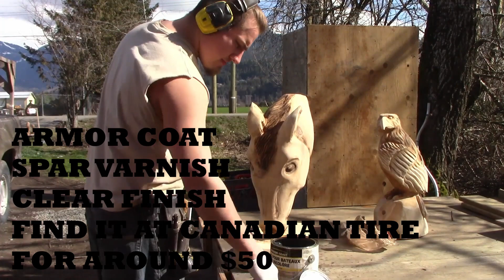Carving a horse head first try at a new design!!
Chainsaw carving a red cedar log halve!
Due to the rodeo coming up iv geared my carvings to horse themed/cowboyish stuff!